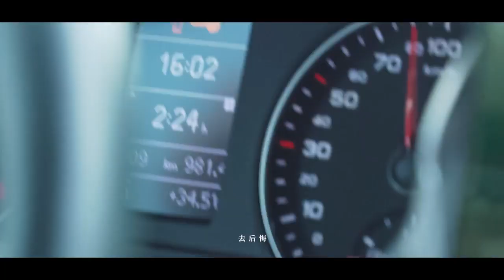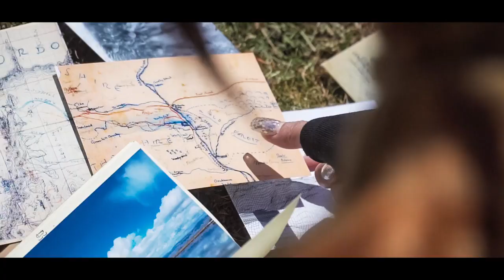电影预告片#电影#预告片通常是#电影制作公司#在电影上映前发布的宣传视频。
A movie trailer is usually a promotional video released by a movie production company before a movie is released. It is designed to attract the audience's attention, stimulate their interest in the movie, and encourage them to buy tickets to watch the movie when it is released. Here are some common features and elements of movie trailers